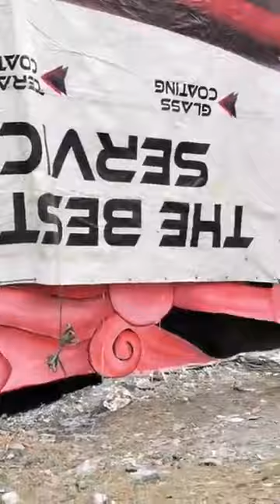MURAL PAINTING NG YOUTH FOR LENI BINABOY BINARAKUDA SA LAS PIÑAS CITY PRIVATE PROPERTY